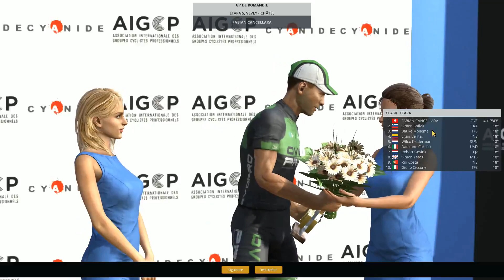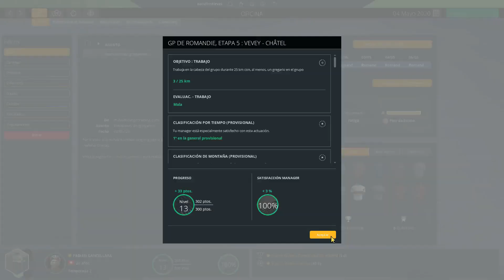"UN KILOMETRO, SIMPLEMENTE ESO" | #17 | FABIAN CANCELLARA | PRO CYCLING MANAGER 2019